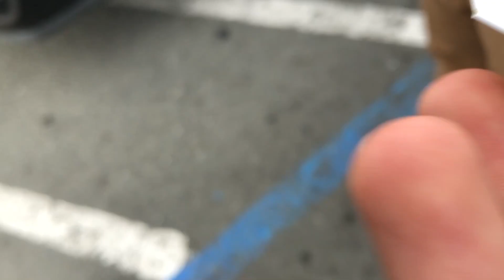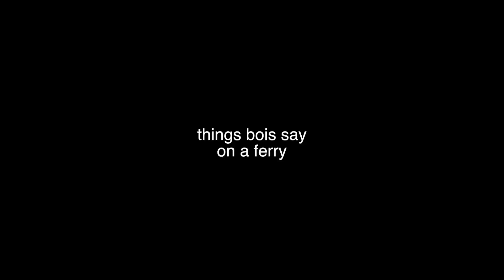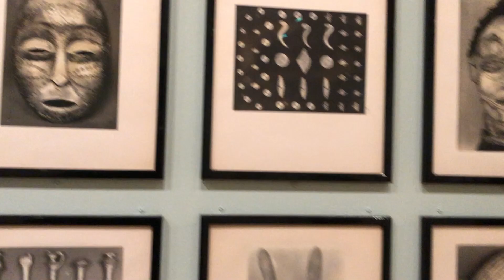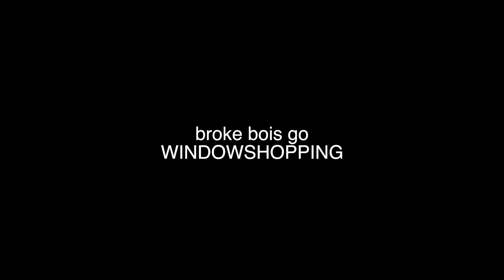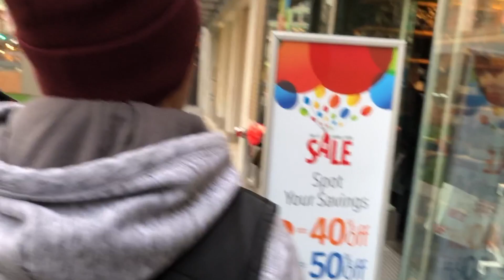a day in SF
An attempt at putting together something decently cringetastic for when we went to SF for Nick's birthday! :D